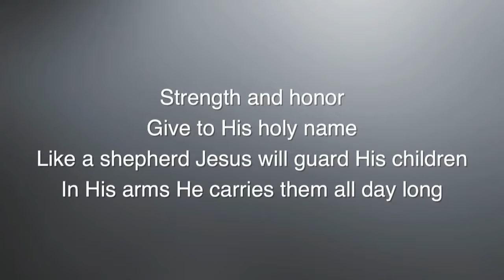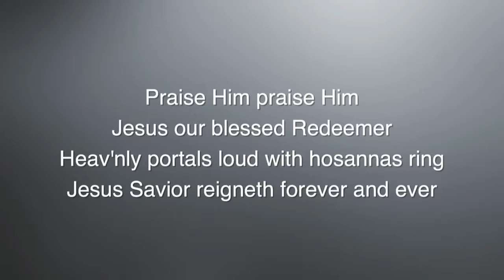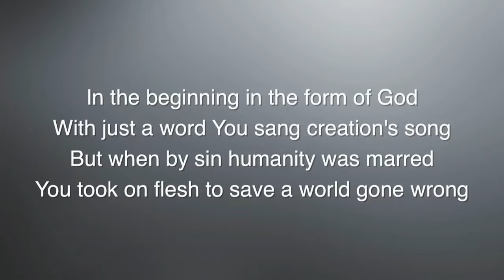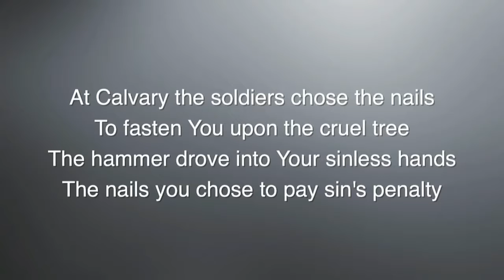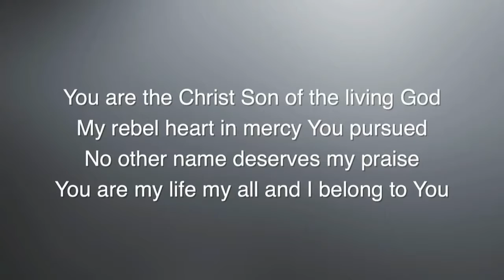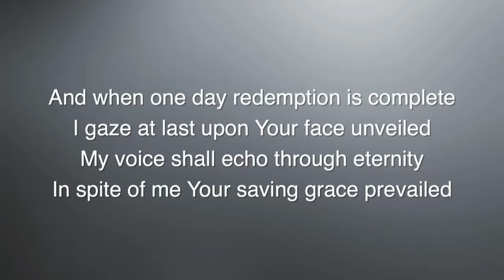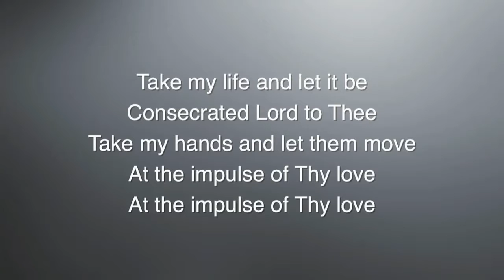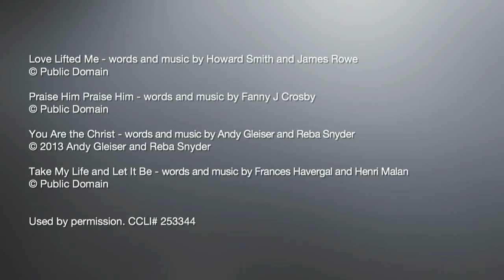10-30-16 PM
Message by Evangelist Mark Herbster about being faithful to the end